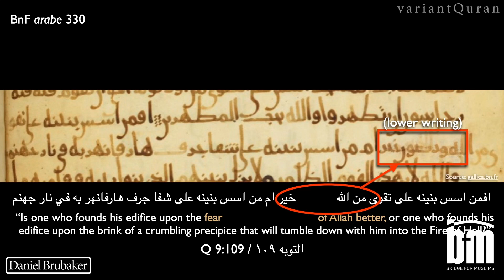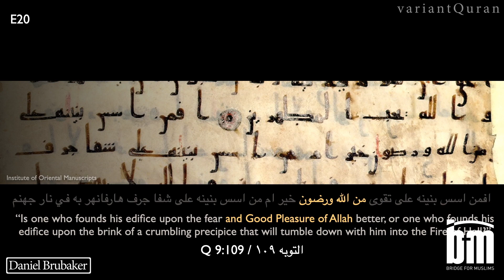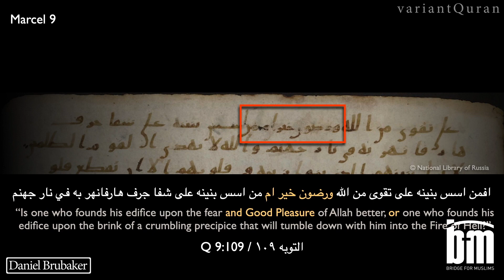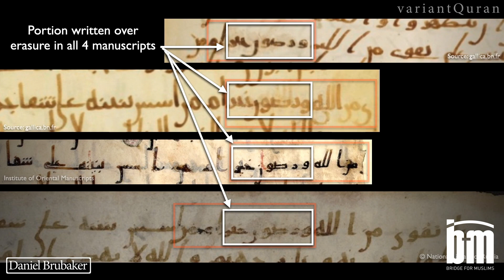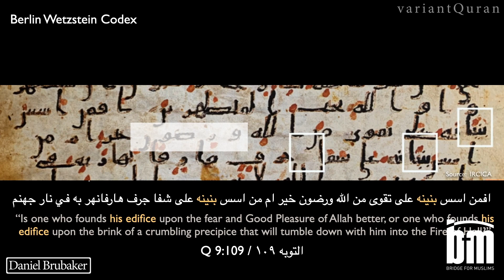Four early Qurans corrected in the same spot: Dr. Brubaker shows and discusses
In this video, Dr. Brubaker discusses one Quran verse (Q9:109) that has corrections in 6 different early Quran manuscripts. Five of the manuscripts are shown in this video, and of these, four have the same portion corrected.